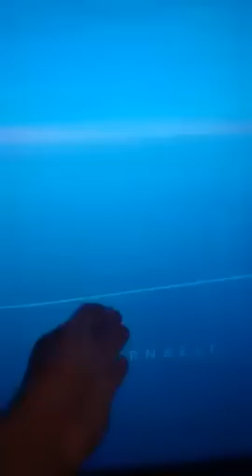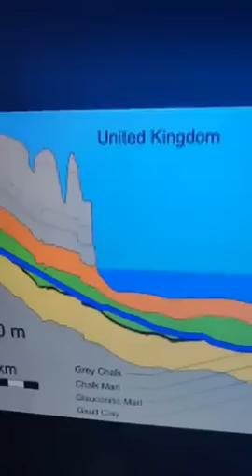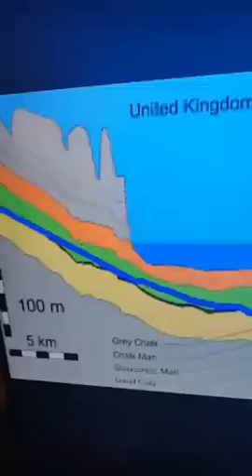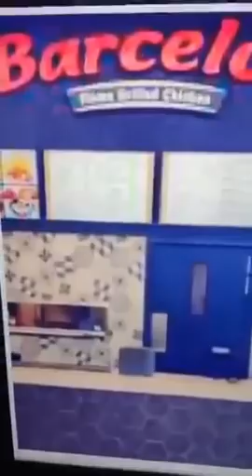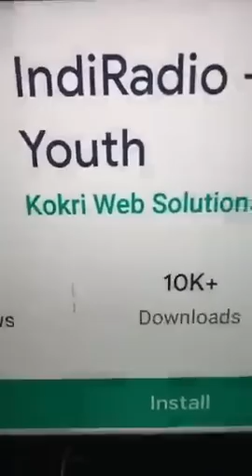European fact ਦੀਨ ਦੁਨੀਆਦਾਰੀ ਦੇ ਰੌਚਕ ਤੱਥ Indi Jaswal